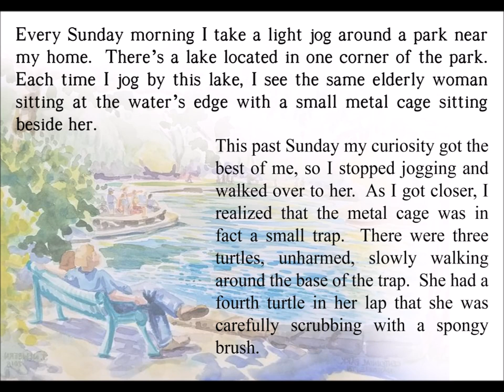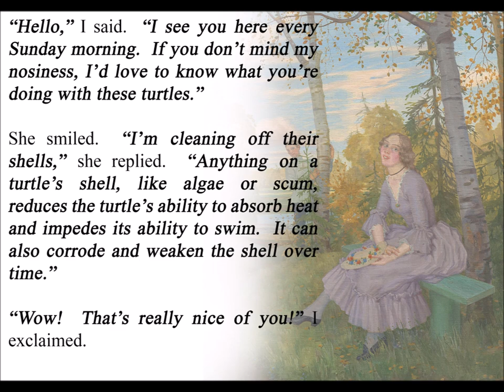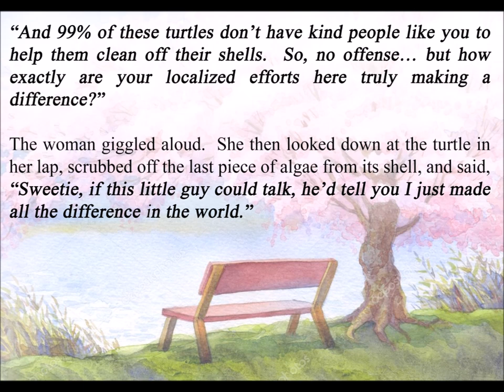It’s Little Things that Make a Big Difference. - the lady with turtles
Sometimes an inspiring story helps us find out the strength within us. An inspiring story helps you inspire yourself and motivate yourself. It also helps find out what you can do and what you cannot. There are hundreds you may have read in your life. But how many of them actually made changes in your mind is a question.
Here are some inspiring short stories that not only give a powerful lesson but can also be helpful to learn about some unknown truths about life.